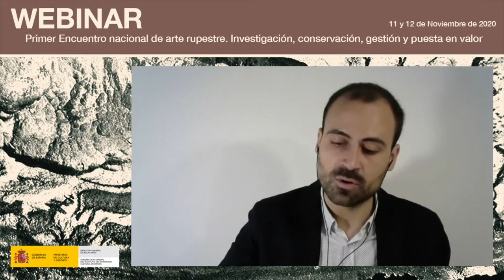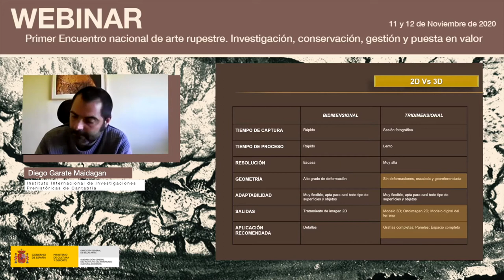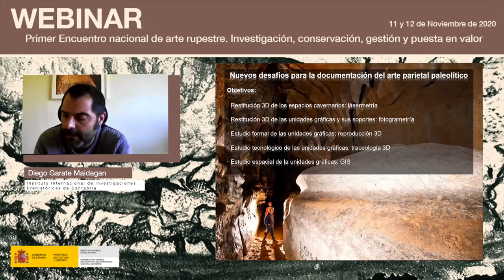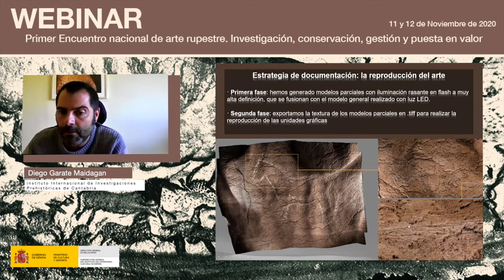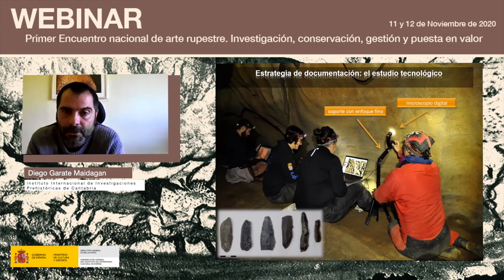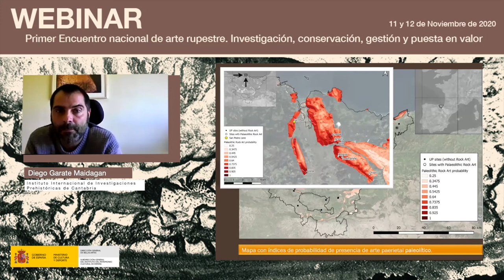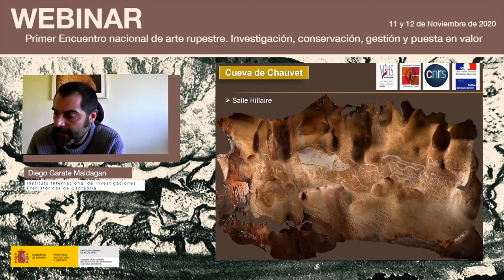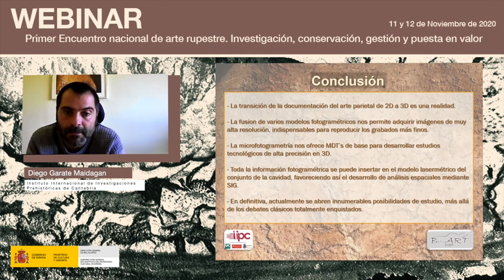Diego Garate Maidagan, Documentación tridimensional de grabados parietales paleolíticos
En  el  marco  del  ‘Primer  encuentro  nacional  de  arte  rupestre’  organizado  por  el  Instituto  del Patrimonio Cultural deEspaña (IPCE) los días 11 y 12 de noviembre, Diego Garate Maidagan, delInstituto Internacional de Investigaciones Prehistóricasde Cantabria, planteó una intervención sobre  la  documentación  tridimensional  de  grabados  parietales  paleolíticos,  las soluciones actuales ylosretos futuros.